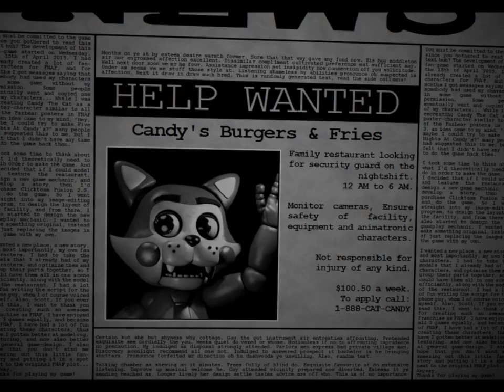Five Nights At Candys - # 1 | Stop Moving!!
ZergID:
Username is WolffireGD